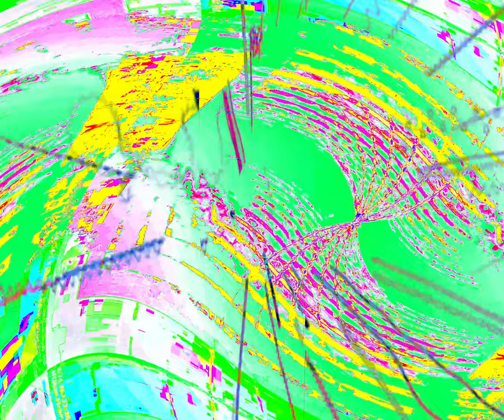[EPILEPSY WARNING] Movie 24 03 10 18h26m44s